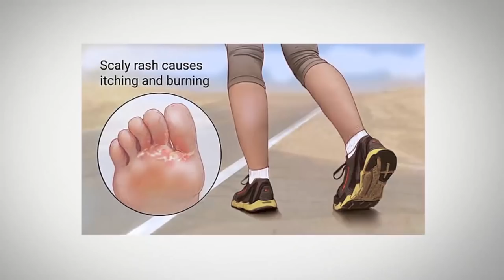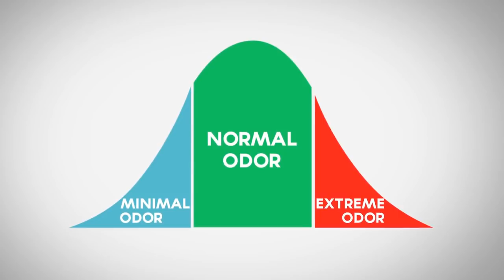5 отвратительных мужских проблем, которые отталкивают женщин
5 ОТВРАТИТЕЛЬНЫХ Мужских Проблем, Которые Отталкивают Женщин

Господа, сегодня поговорим о мужских проблемах, с которыми часто сталкиваемся. Это будут отвратительные проблемы, о которых мужчины не хотят думать вслух. Эти мужские проблемы отталкивают женщин, с ними вы чувствуете себя неуверенно. А также поговорим о том, как избавить от этих отвратительных мужских проблемах.

0:29 - Стопа атлета.
1:29 - Болото в промежности.
2:23 - Страшные ногти.
3:35 - Бромгидроз.
4:48 - Плохо пахнущая одежда.
5:58 - Бонус: Поребухи.

Друзья, вот самые отвратительные мужские проблемы, которые отталкивают женщин и окружающих. И главное, победив их, вы станете увереннее.